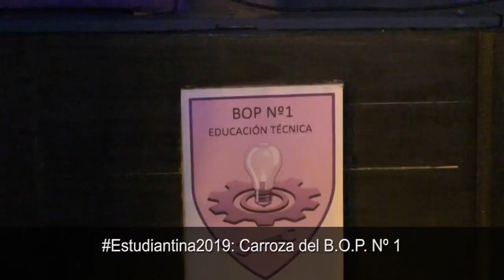Carroza del B O P Nº 1